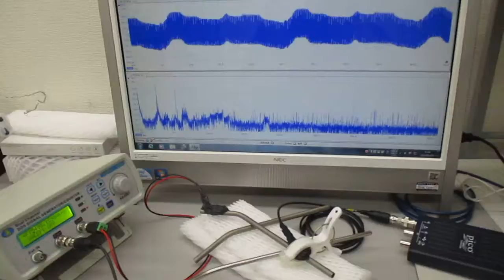チタン製ストローを利用した、超音波伝搬制御技術